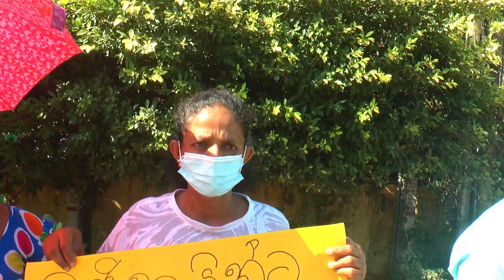හිසට පත්තු කල ගිනි අවිය@සංවේදී කතාව පැත්තක් නැති ඇත්ත#Sl tv1st today hit news htv news Gossip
හිසට පත්තු කල ගිනි අවිය@සංවේදී කතාව
සුපිරි වීඩියෝ නරඔන්න මෙතන ඔබන්න